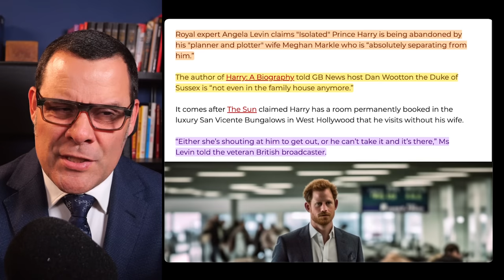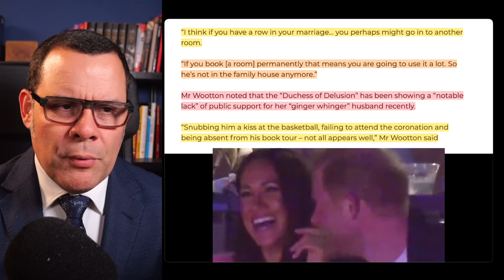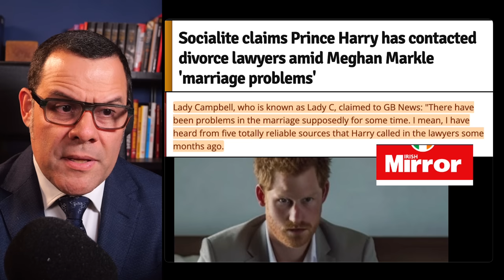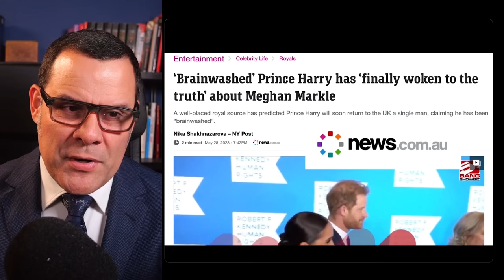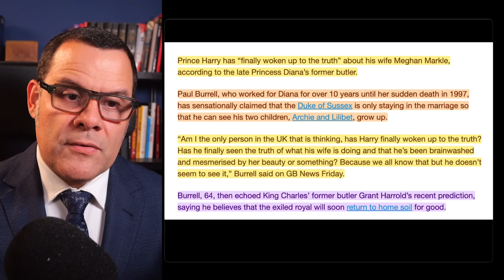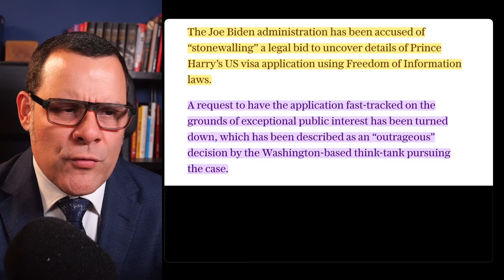REPORT: Meghan and Harry "ABSOLUTELY SEPARATING"!